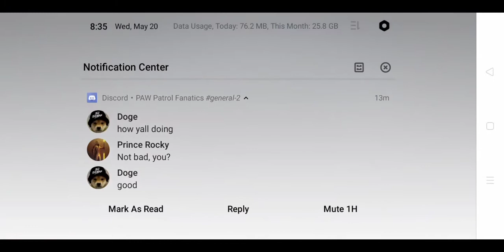Identity V - Trying Bon Bon first time use